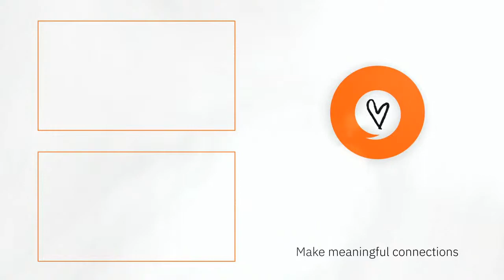Creating a Connected Culture with Deborah Young, BASF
Deborah Young, Head of HR for BASF North America, is interviewed by Digital Wellness expert Mark Ostach on ways in which she is creating a culture of connection within the team at the BASF. Original Air Date: 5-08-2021: 2:00 pm EST